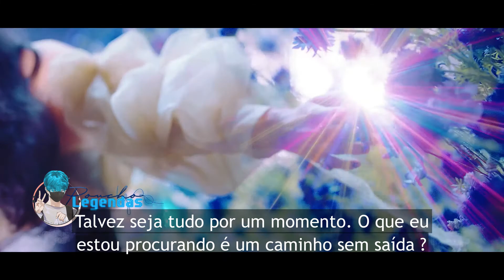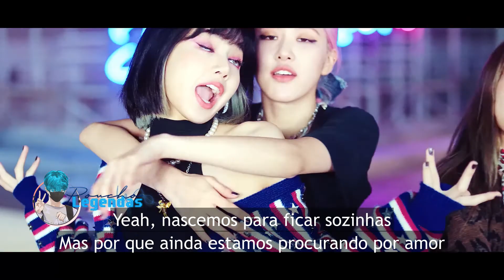[MV] BLACKPINK 블랙핑크 – Lovesick Girls [Legendado PT-BR]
Música by  BLACKPINK "Blackpink: The Album" de 2020.

Compras de mimos KPOP - Sigam Euph♡ria Pop
Seguem lá e vejam as novidades.

CD = VERSÃO DO CD.
MR = MÚSICA REMIXADA.
MV = Music Video

Lyric – Letra Original

영원한 밤
창문 없는 방에 우릴 가둔 Love
What can we say
매번 아파도 외치는 Love

다치고 망가져도 나
뭘 믿고 버티는 거야
어차피 떠나면 상처투성인
채로 미워하게 될걸
끝장을 보기 전 끝낼 순 없어
이 아픔을 기다린 것처럼

아마 다 잠깐 일지도 몰라
우린 무얼 찾아서 헤매는 걸까

내 세상 속엔 너만 있으면 돼

네 멋대로 내 사랑을 끝낼 순 없어
We are the lovesick girls
이 아픔 없인 난 아무 의미가 없어

불안한 내 눈빛 속에 널 담아
아프더라도 너만 있으면 돼

사랑은 Slippin’ and fallin’
사랑은 Killin’ your darlin’
아프다 아물면 또 찾아오는 이 겁 없는 떨림

들리지 않아 What you say
이 아픔이 난 행복해
나를 불쌍해 하는 네가 내 눈엔 더 불쌍해

이 아픔없인 난 아무 의미가 없어

Lovesick girls
모두 결국 떠나가고
Lovesick girls
내 눈물이 무뎌져도
Lovesick girls
아프고 또 아파도
Lovesick girls